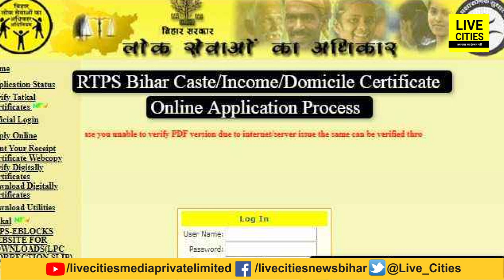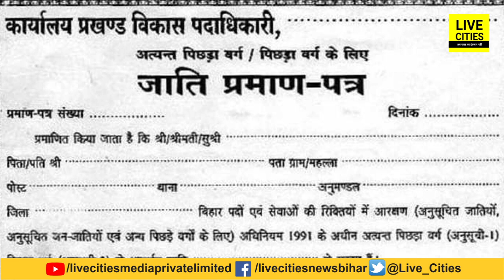BSSC Exam : बचे हैं सिर्फ 4 दिन, डेढ़ लाख छात्रों का अटका प्रमाणपत्र, सर्वर में खराबी, कैसे होगा ?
BSSC Exam : बचे हैं सिर्फ 4 दिन, डेढ़ लाख छात्रों का अटका प्रमाणपत्र, सर्वर में खराबी, कैसे होगा ? BIhar News | LiveCities